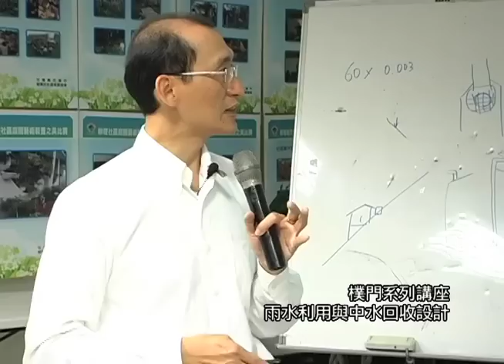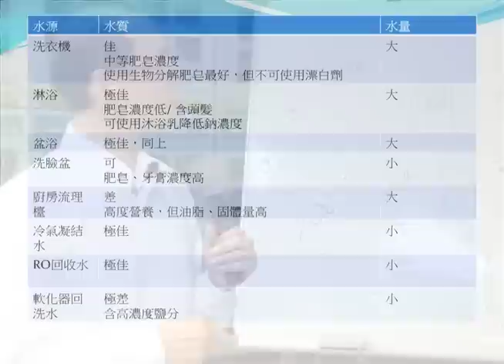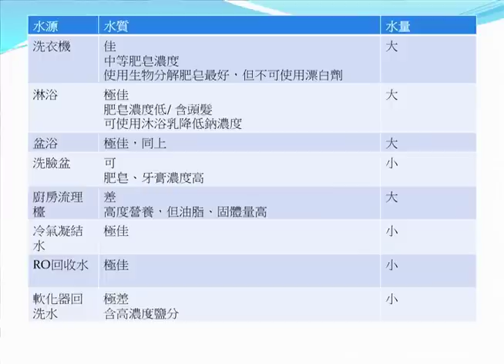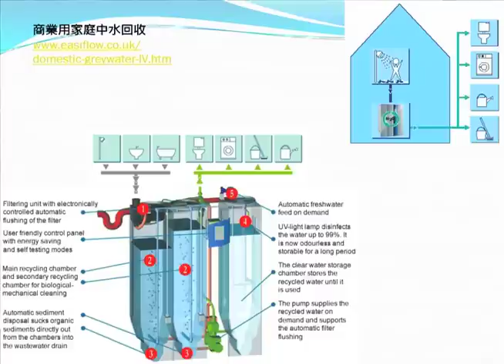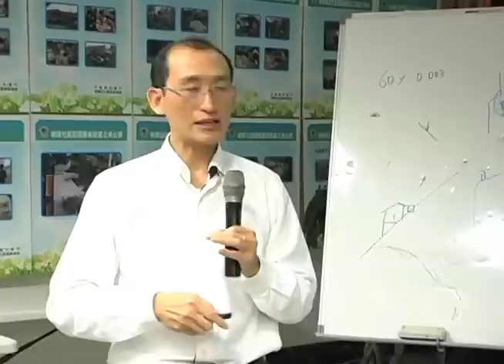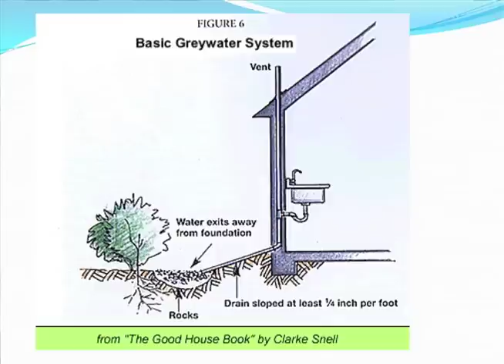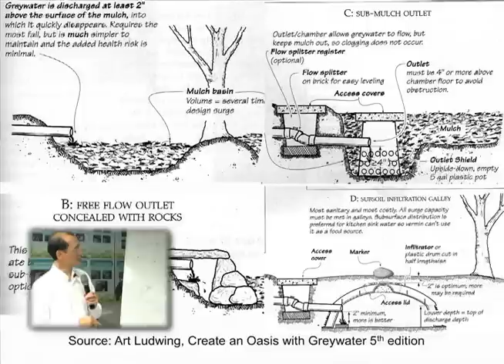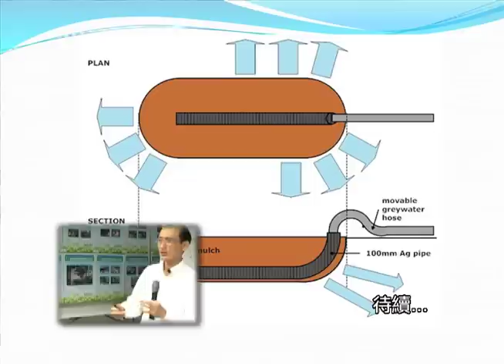2011/4/22雨水利用與中水回收設計7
永續水資源，不能少你一個，4月22日邱奕儒老師於樸門與大家分享如何設計自家的雨水利用及中水回收系統。